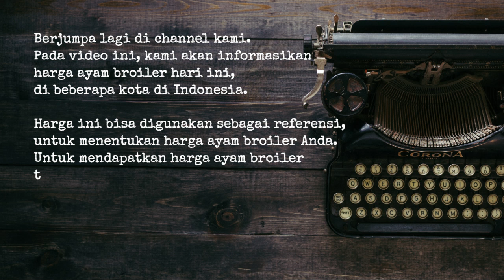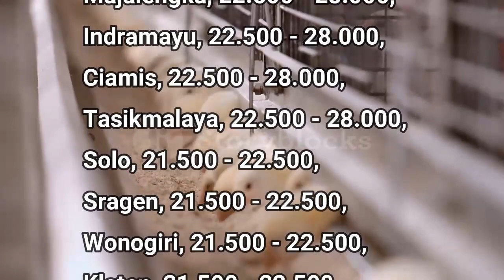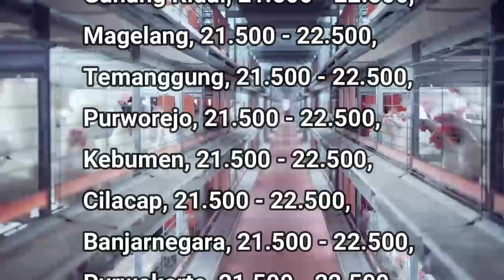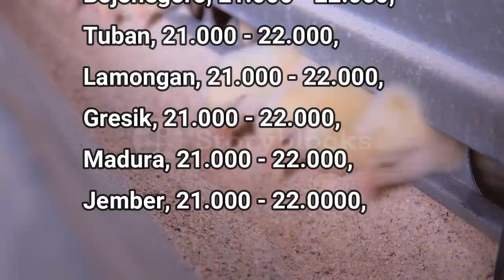🔴 UPDATE: Harga Ayam Broiler Hari Ini, Jumat 3 Juni 2022